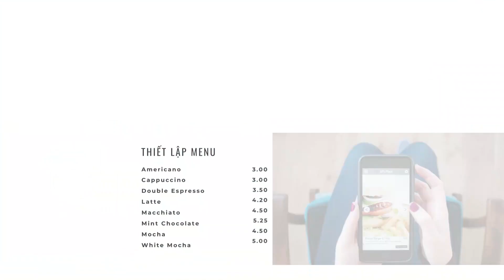Xây dựng website ẩm thực online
Với ngành công nghệ ngày càng phát triển kéo theo nhu cầu sử dụng Internet để tìm kiếm thông tin và mua hàng online của khách hàng ngày càng tăng cao. Vì vậy, việc sử hữu website ẩm thực sẽ giúp cho doanh nghiệp hiển thị nhiều thông tin quan trọng và đa dạng về các quán ăn, nhà hàng, các địa điểm kinh doanh ẩm thực nổi bật để người dùng tham khảo và lựa chọn những dịch vụ phù hợp với mình nhất. Hãy để Nhơn Mỹ giúp bạn làm website độc nhất và chuyên nghiệp nhất.

⚡Giao diện trực quan, tiện lợi và dễ sử dụng.
⚡Hiển thị nhiều thông tin quan trọng và đa dạng
⚡Thu hút khách hàng, tăng doanh thu.
⚡Tích hợp mạng xã hội.

 Cre: Mỹ Xuân_NV
🏠 Số1448 Đường 3/2, Phường 2, Quận 11, TPHCM